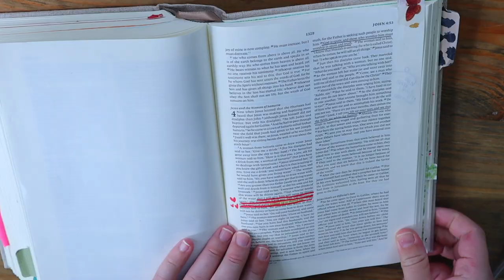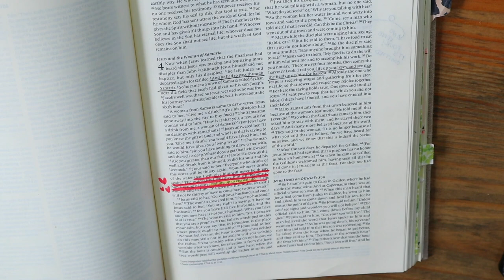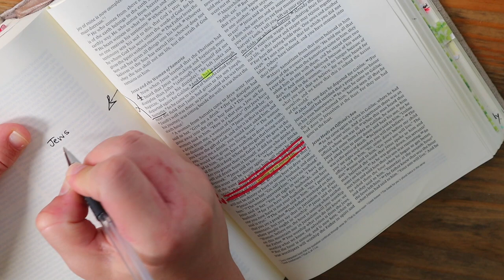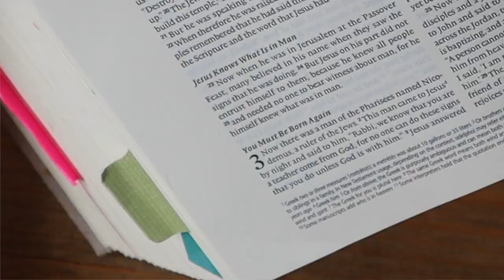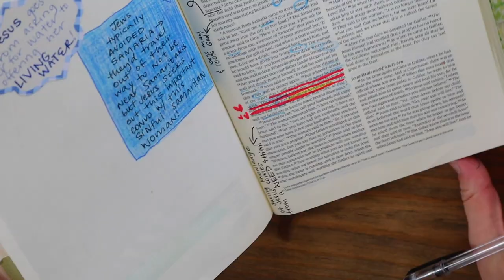women's bible study on women of the bible: THE WOMAN AT THE WELL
Women's bible study on women of the bible- the woman at the well;  and a look at Christian hedonism! Today we are having another bible study with me on the women of the bible, specifically looking at the woman at the well in John 4. So, grab your bibles, let's bible journal together & dive into this womens bible study on the woman at the well!
In today's bible study with me we are looking at women's responses to Jesus and our ability to testify of the goodness of God through our lives and influence, just like what we read in John 4 with Jesus and the woman at the well.
As you watch me bible journal, I ask you to join me in Bible journaling and include a free bible study printable here:
In this bible study free printable, you can fill out blanks and write out notes from this bible study with me. Or, you can just watch me bible journal and that's fine too! I just want you to be able to have a free printbale to use as a sunday school lessons free printables or as a method of note taking to remember what we talked about in this women's bible study!

We discuss the example of John 4 and the woman at the well,  and bible study christian hedonism and this reformed theology idea. I'd love your honest opinion!
This series:
This women of the bible bible study series takes a look at the women of the bible. In this women's bible study of the woman at the well in John 4, I pray you are encouraged to truly evaluate your response to Jesus and His changing of your life! In this bible study with me we take a microscope and look at all that happened between Jesus and the woman at the well. Is our response similar? Because we are just like the woman at the well! I pray this bible study with me motivates and encourages you to evaluate your satisfaction in God. If you are new here to this bible study, or to my channel, how to faith a life, this is my bible study with me the women of the bible series where we look at women in the bible and we go through a bible journaling process and we watch me bible journal for this womens bible study. We in-depth bible study the women of the bible, looking for the testimony of their lives and how we can live out their examples of faithfulness. I make all kinds of bible study with me videos and I make a lot of videos on my bible journaling process, so feel free to check out my channel and let me know in the comments if there's anything you'd like for me to cover!

Will you do me a favor? If this bible study for women has blessed you at all, will you give it a thumbs up? Thank you! It makes all the difference for How to Faith a Life and this bible study with me the women of the bible series, so that the videos can actually be found by people that they might bless.

Let me also know if you are bible journaling with me or if you prefer to just watch me bible journal! Also, let me know if there's any women of the bible that you'd like to cover in an upcoming women's bible study!
Especially if it's questions about christian hedonism or reformed theology!
Father, use this women's bible study and my other womens bible study to bless someone out there. And with the bible study free printable, may I also encourage and motivate people to run to the cross! When they print the bible study free printable, and write on it, meet them there! Bring the free bible study printable to their memories in the future months to remember all that You are doing in the testimony of the woman at the well! And encourage someone through their bible journaling free printable.
Father, as we study women in the bible, may we grow in our knowledge and worship of You. And as I ask these women to study the bible with me, may they see it's not what I do in this bible study or how I handle the text, it's YOU and what YOU are doing in and through this text! Use how to faith a life and all my women's bible study videos, including Jesus for mommies for Your glory! Be glorified in me, Lord! Amen.